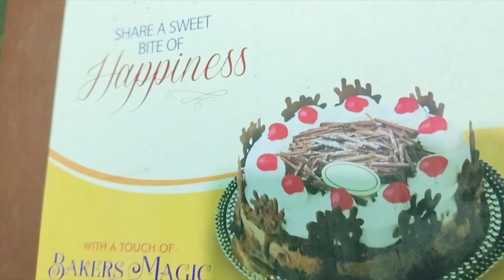Mom ka birthday | Full day vlog | Birthday celebration | Moms birthday | Kaamiya 39th vlog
FAMILY  VLOG

Also search topics
mom vlog
mother and daughter
vlog
daughter
daily vlog
daily vlog mother and children
how to breastfeeding baby
family vlog
mommy daughter
mom vs daughter
mummy ka birthday
birthday
mom birthday
happy birthday
happy birthday mom
birthday vlog
sasu mom ka birthday surprise
birthday vlogs
birthday party
birthday celebration
mummi ka birthday
bachpan ka birthday
bandar mama ka birthday
pari ki mummy ka birthday
birthday special
mummy ka birthday ayu and anu
happy birthday song
mummy birthday ka birthday surprise
moms birthday
momo ki birthday
birthdays
birthday comedy
birthday song
birthday songs
birthday
happybirthday
love
party
cake
birthdaycake
birthdaygirl
wedding
birthdayparty
happy
anniversary
gift
instagood
celebration
family
photography
birthdayboy
cakes
balloons
babyshower
chocolate
friends
handmade
cakedecorating
food
photooftheday
events
art
full day vlog